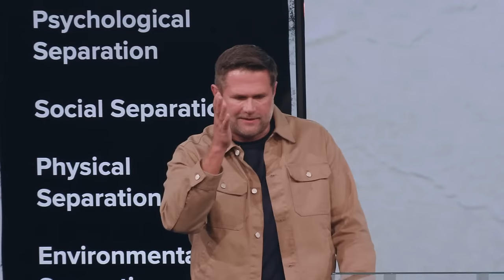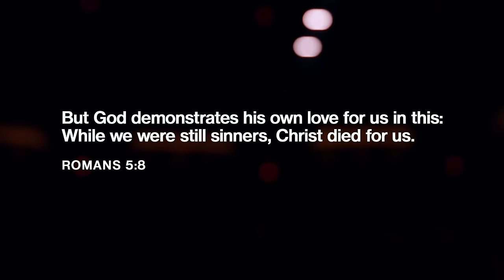Freedom From the Past | Kyle Idleman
No matter the story of our past or how deep the chasm of sin that separated us from God, there is overwhelming grace found in Jesus alone. It’s not just a grace that frees us from our past, but one that unleashes us into a life of true freedom. (Romans 5: 12-21)
Worship Service
00:00 - SE Online Pre-Service
04:12 - Song // Glorious Day
08:34 - Song // Firm Foundation (He Won't)
16:37 - Song // God of My Seasons
21:08 - Break Every Chain
24:32 - Message | Kyle Idleman
1:02:36 - Invitation and Communion
1:04:28 - Song // Will Not Be Defeated
1:09:51 - Song // Glorious Day
1:15:01 - SE Online Post-Service